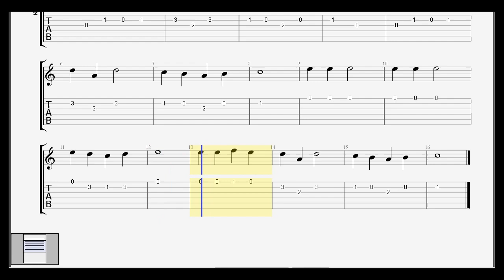AURA LEE - LOVE ME TENDER - TAB